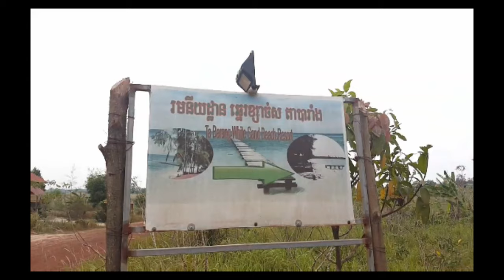Travel vlog, Tabarang Resort [RernGhini]-Vlog2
A vlog from our time exploring the beautiful beach of Tabarang resort, Cambodia.